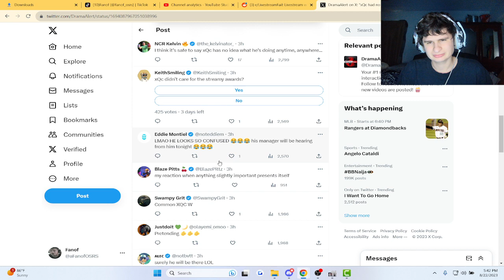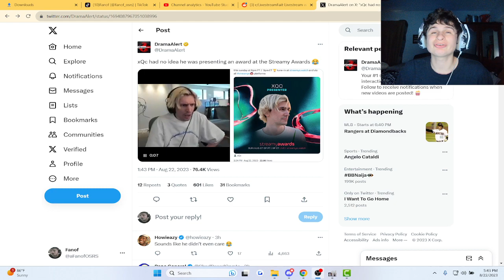Fanof Reacts to xQc Forgetting he was gonna present something at the streamy awards